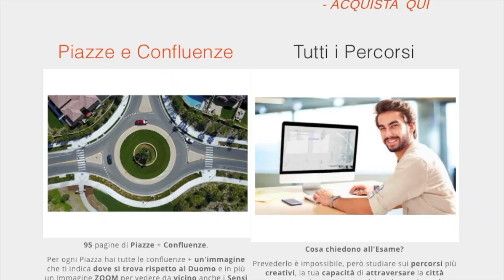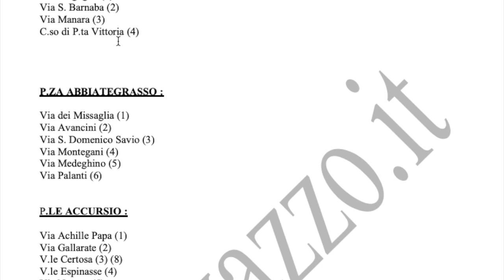Tutto Il Materiale di Studio per Iscrizione al Ruolo Milano (e Lombardia solo Esame Scritto Quiz)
Visita il mio sito CONTENUTI INEDITI!

Puoi Studiare per diventare Ncc o Tassista direttamente da casa tua.

Io ti consiglio comunque di andare a scuola perché l'esame non è molto semplice ma se seguirai i miei consigli potrai dare l'esame in meno di 6 mesi.

Tutte le piazze e le confluenze è certamente la prima cosa da studiare per avere una maggiore consapevolezza dello stradario.

Ti consiglio inoltre di acquistare una cartina 1:200 di Milano.

Salvo Scovazzo

Consigli per Ncc e Taxi

Corso Online Iscrizione al Ruolo Milano
Scuola Online Iscrizione al Ruolo Milano
Quiz Test ncc Milano
Quiz Test Taxi Milano